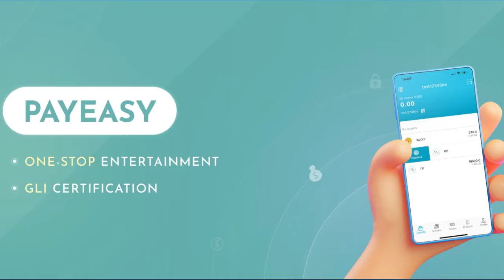PayEasy | A cross platform of crypto wallet, market and games | Let's play and get joy shared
PayEasy is a cross platform aggregating crypto wallet, market and games. APP will be officially launched at the end of July.